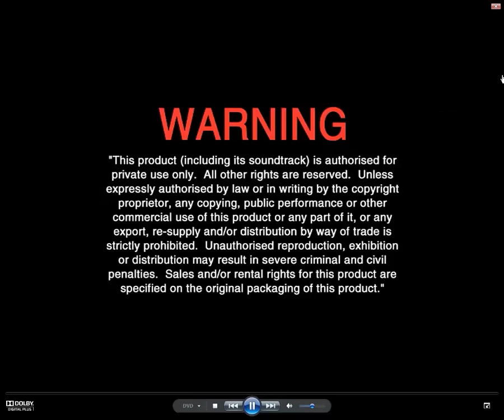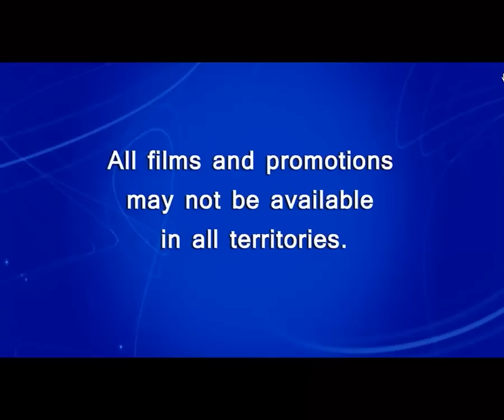Opening to Guardians of the Galaxy UK DVD (2014)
What a shocker, I actually did an opening.

1. Language select screen
2. Warning
4. Marvel Studios logo
5. Captain America: The Winter Soldier trailer
6. DVD Menu

I would've hit "play movie" to show the movie's opening logos, but in Guardians of the Galaxy that doesn't happen until about five minutes into the actual movie, so I'd have been violently screwed by copyright if I did.